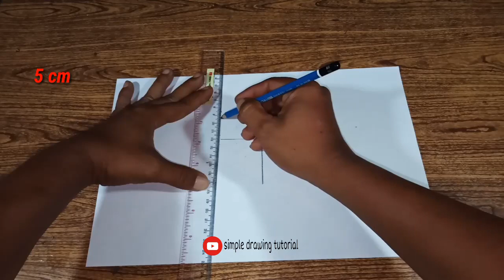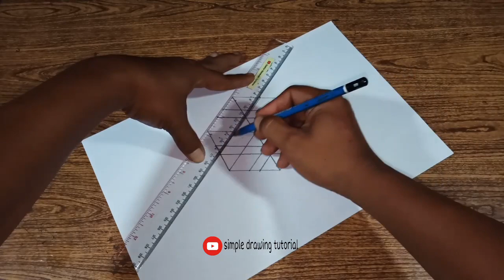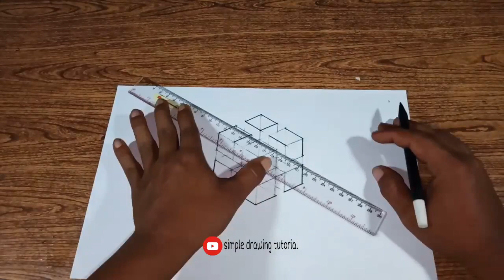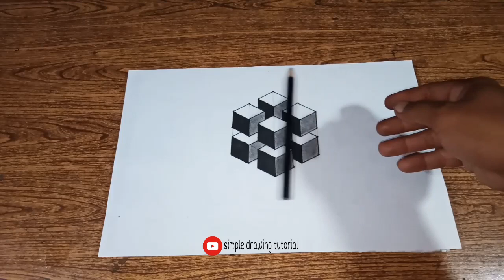how to draw cube illusion for beginners step by step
how to draw a 3d illusion cube for beginners, friends simple drawing tutorial in this video Simple drawing will make a very good 3d optical illusion drawing tutorial with a simple process you just follow this 3d drawing tutorial because I've included the step by step size, which we  you only need a sheet of paper, a pencil, a marker, a ruler and an eraser you can already draw something amazing only with your imagination